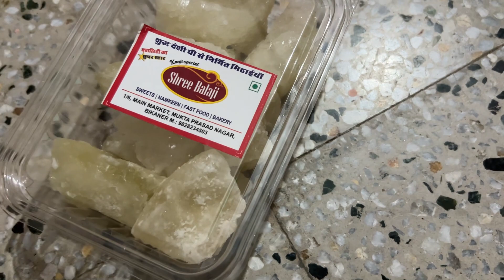Planning for new car? || Test Drive of brand new car || Whole day in Office